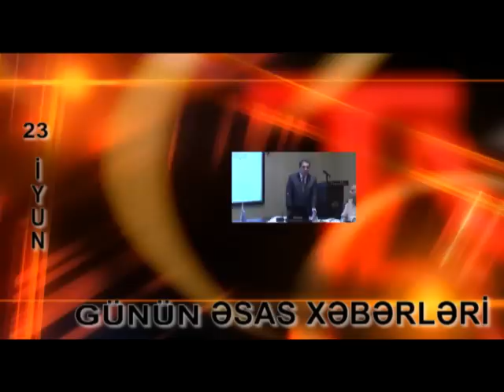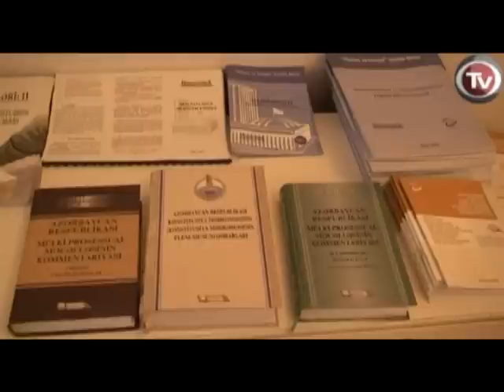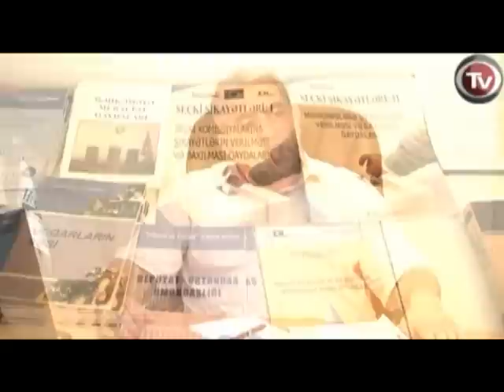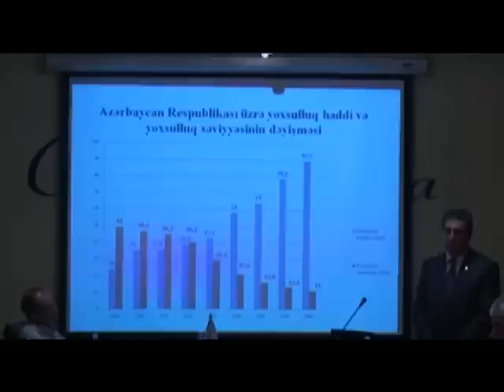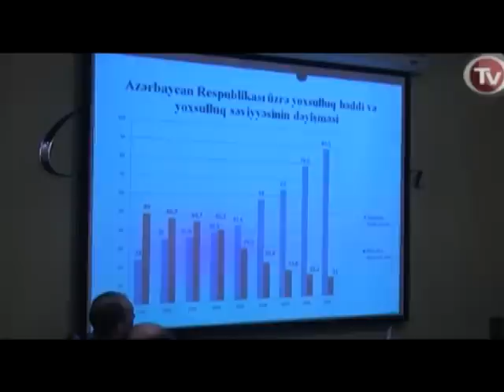GÜNÜN ƏSAS XƏBƏRLƏRİ